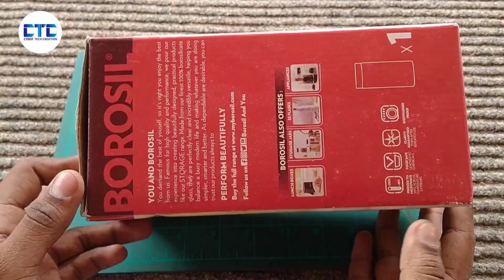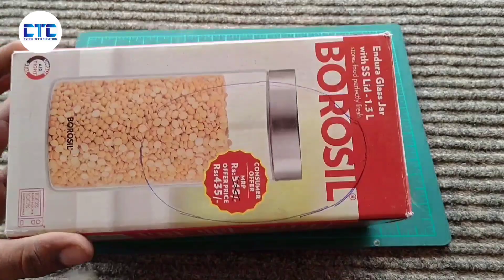How to make automatic hand dryer machine ഇതിനും ഒരു പരിഹാരമായോ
We can make this hand dryer at home at a very low cost as seen in shopping malls and other restaurants.
We hope you like this hand dryer we made and we think it will be very useful as well
We think it will be useful
It's a lock down, so it's built into the old stuff in the house. We apologize for any inconvenience this may have caused.
Let us know your valuable comment in the comments

ഷോപ്പിങ് മാളുകളിലും മറ്റു റെസ്റ്റോറെന്റുകളിലും കണ്ടിട്ടുള്ള ഈ ഒരു ഹാൻഡ് ഡ്രെയർ നമുക്ക് വളരെ ചുരുങ്ങിയ ചിലവിൽ വീട്ടിൽ നിർമിച്ചെടുക്കാം
ഞങ്ങൾ നിർമിച്ച ഈ ഹാൻഡ് ഡ്രെയർ നിങ്ങൾക്കു ഇഷ്ടപെടുമെന്നു വിചാരിക്കുന്നു അത് പോലെ ഇത് വളരെ അടിക്കാം ഉപകരപെടുമെന്നുംഞങ്ങൾ കരുതുന്നു
ലോക് ഡൌൺ ആയതു കാരണത്താൽ വീട്ടിൽ ഉള്ള പഴയ വസ്തുക്കൾ വെച്ചിട്ടാണ് ഇത് നിർമിച്ചിട്ടുള്ളത് അത് കൊണ്ട് വല്ല പോരായിമകൾ വന്നിട്ടുണ്ടെങ്കിൽ ഞങ്ങളോട് ക്ഷമിക്കണം
നിങ്ങളുടെ വിലപ്പെട്ട അഭിപ്രായം കമന്റിൽ അറിയിക്കണം
വീഡിയോ കണ്ടതിനു ശേഷം ഞങ്ങളുടെ ചാനൽ സബ്സ്ക്രൈബ് ചെയ്യാൻ മറക്കല്ലേ.